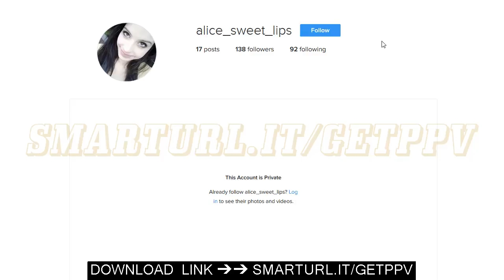📱 How To See Instagram Pictures That Are Private